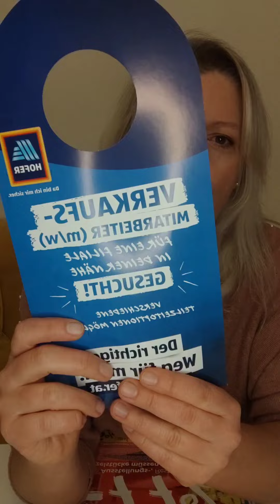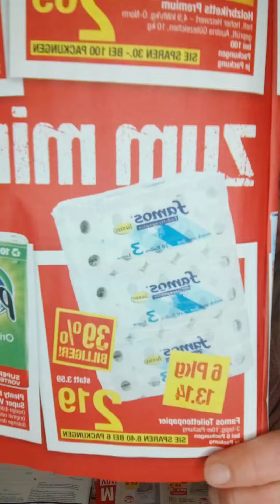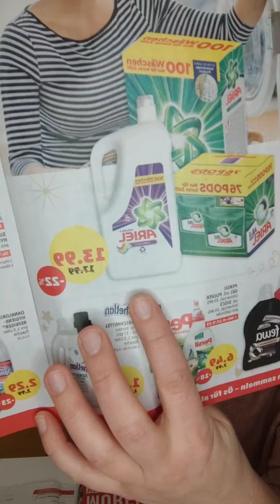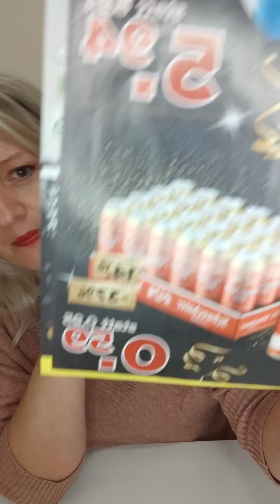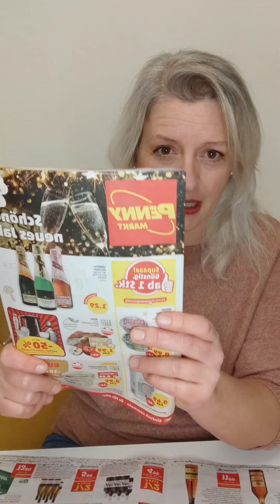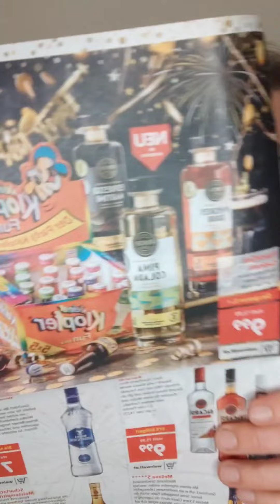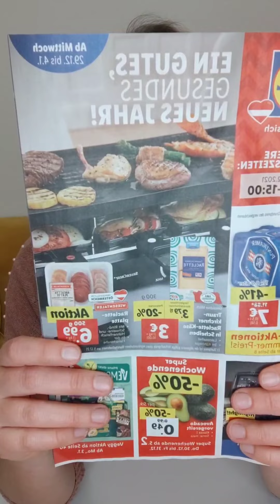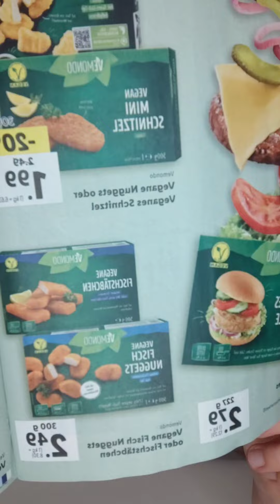Prospekte vom 21.12.2021 - Ganze Folge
Infos und Nützliches gibt es in diesem Video alles über Angebote und Prospekte. Mit Tipps und Humor von der 1. Professionellen Prospektevorleserin Angelique Göll.